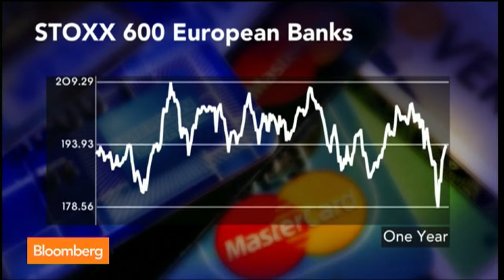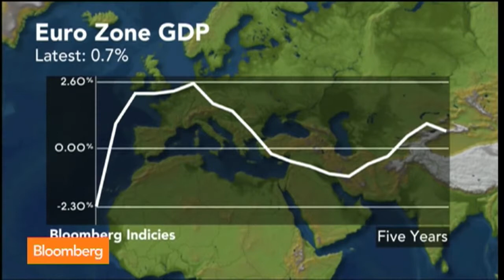U S Gains From Good Deflation as Europe Faces the Bad Stuff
Holger Schmieding, chief economist at Berenberg Bank, says the European Central Bank should start buying corporate bonds to fight the threat of deflation in the 18-nation currency bloc. He talks from Frankfurt with Mark Barton on Bloomberg Television's "Countdown."